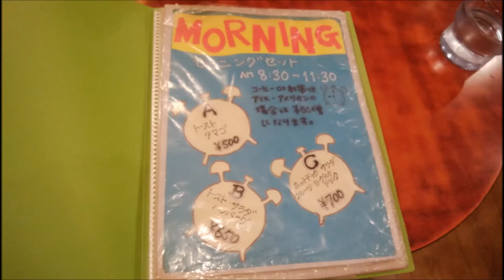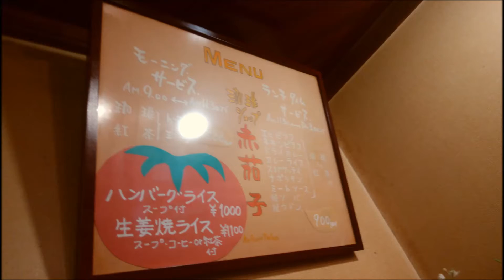朝食 東京都江戸川区「赤茄子(とまと)」